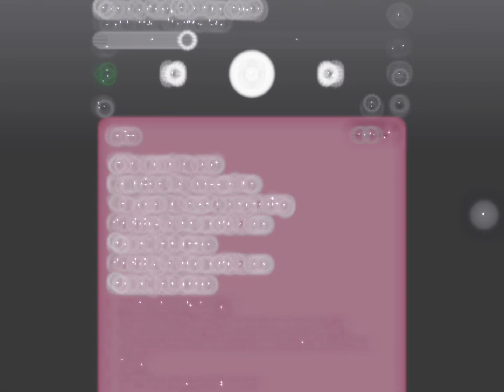I’m just a nobody trying to tell everybody all about somebody who saved my soul